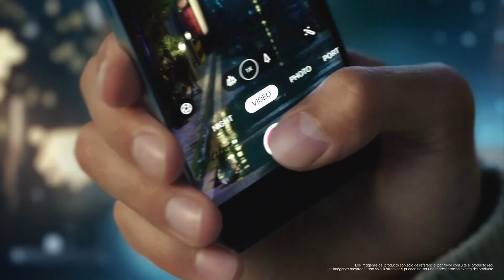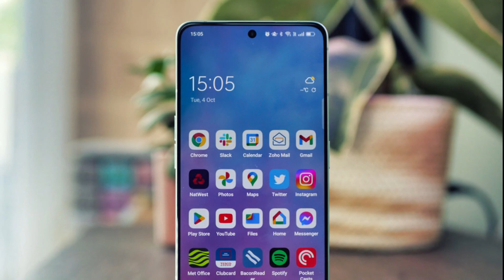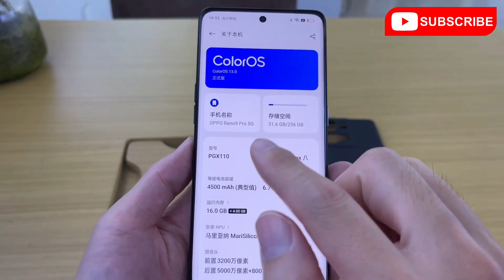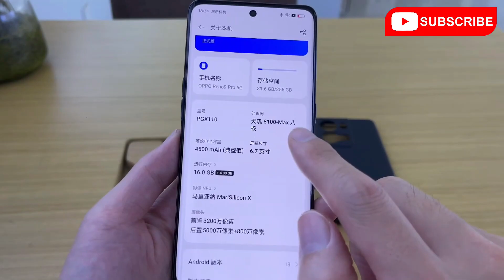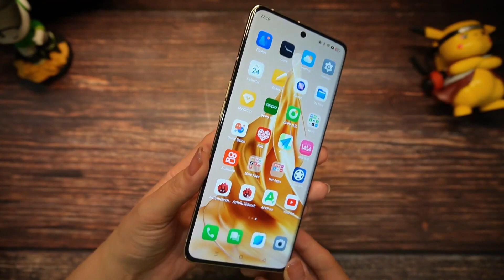Llegaron Los MEJORES Celulares OPPO GAMA MEDIA | OPPO Reno 9, Reno 9 Pro, Reno 9 Pro+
ENTERATE!! Llegaron los MEJORES celulares GAMA MEDIA de OPPO para este 2022, la familia RENO 9 es su mayor apuesta para el mercado de la GAMA MEDIA, pero VALDRA LA PENA?

Créditos Por Material Visual